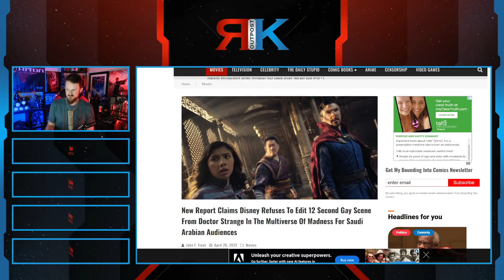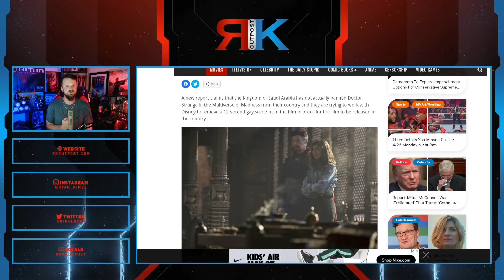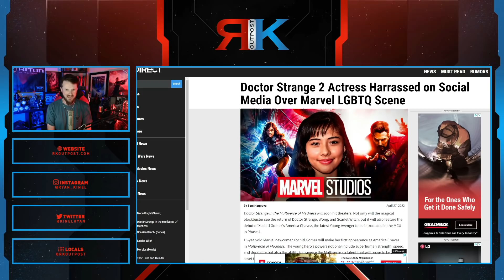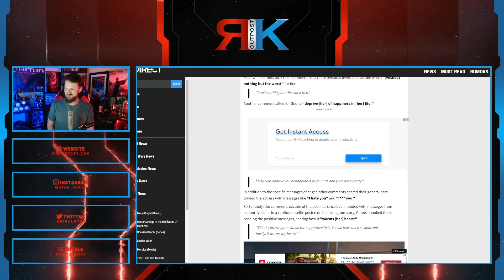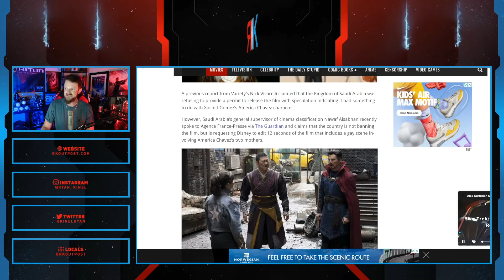Doctor Strange 2 BANNED Over Gay Scene After Disney Virtue Signal | America Chavez Actress Attacked?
A HUGE thank you to the following Patrons!:
Master Level:

Knight Level:

Mike Jackson -
Saberian Dream –
Rushin Bob -
Padawan Level:
Optimus Prune -
R R -